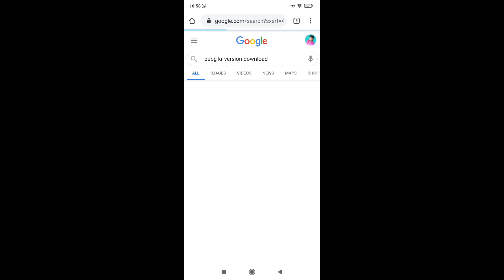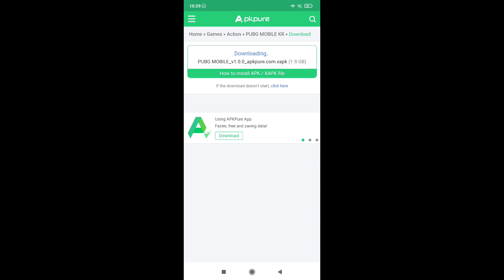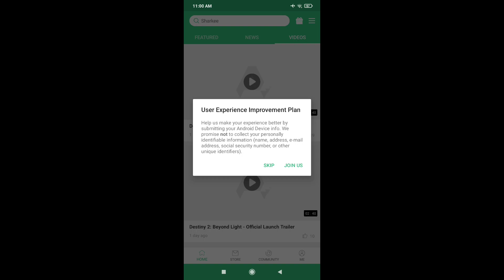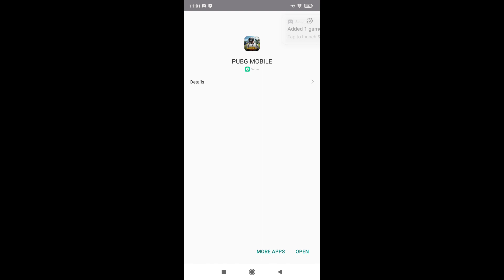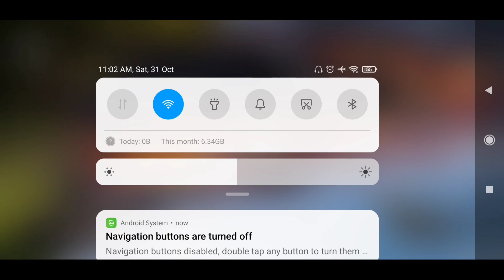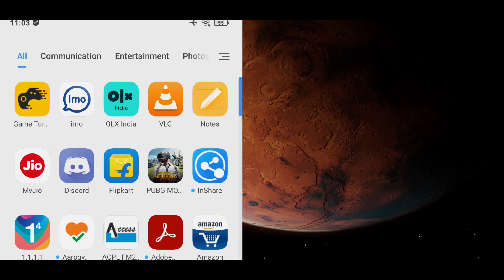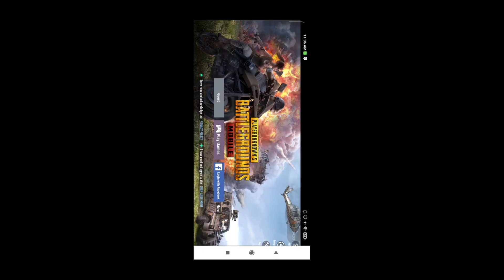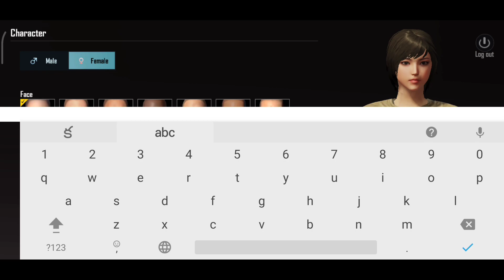HOW to download PUBG KR VERSION telugulo